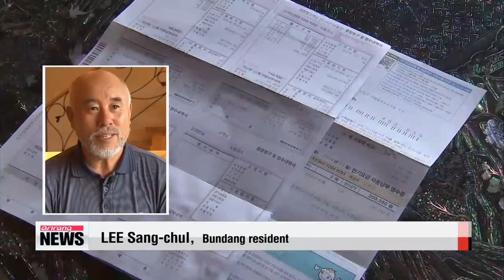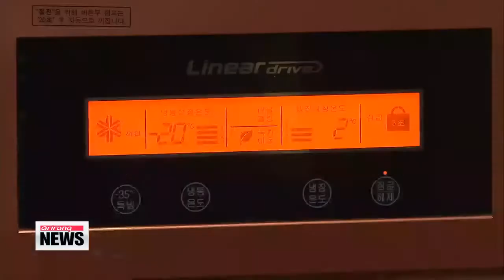Solar leasing for homeowners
Installing solar panels can make a home more energy efficient.
But the set-up costs can make the move unaffordable for many homeowners.
Local companies have come up with an easy way to lease out the equipment... even to those who cannnot afford the initial investment.